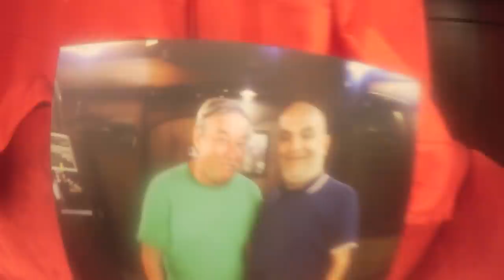ELFMETER von FIFA 96 bis FIFA 21...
FIFA 21 kaufen
Meine Kamera
Equipment:
FIFA 21

Intro/Outro Musik von: 2laid